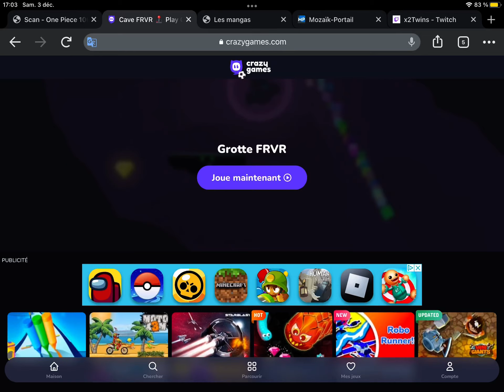Mon meilleur score grotte FRVR